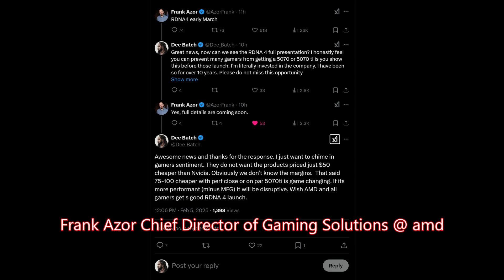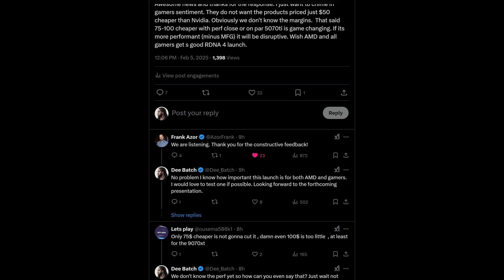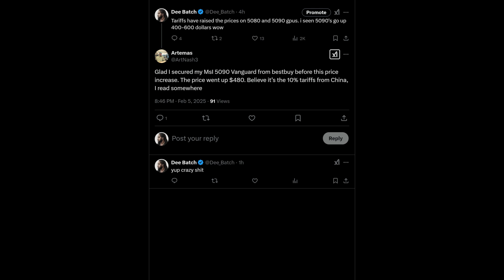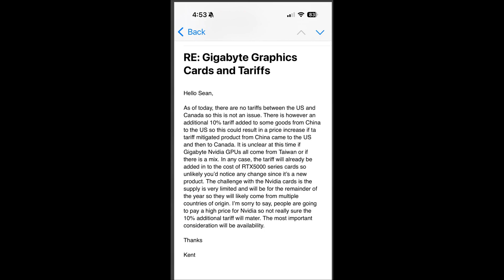AMD Makes Huge Announcement | Nvidia 5000 Series GPUs See Huge Price Increase | New AMD GPUs Release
AMD confirms that the Radeon RX 9070 series press conference is coming soon. We also now have a launch date. Nvidia GPU prices have all gone up since launch. Why is this happening?